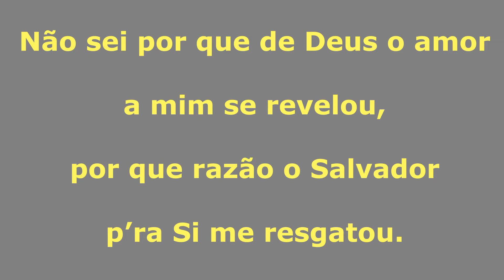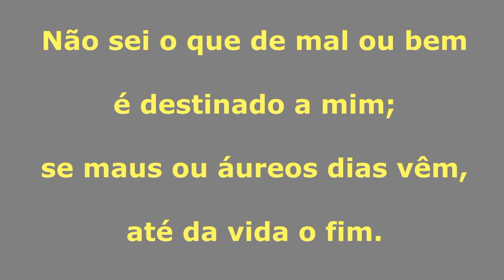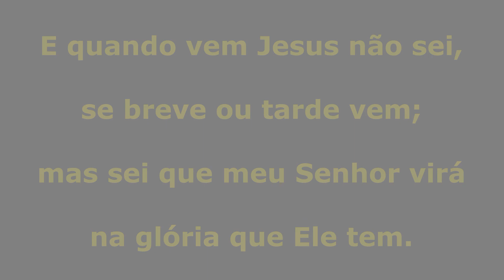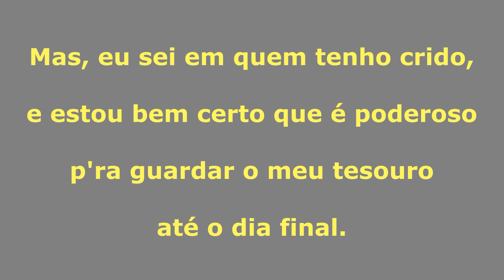NÃO SEI POR QUE - Vídeo com legenda do hino 377 do Cantor Cristão.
Este hino tradicional, NÃO SEI POR QUE, nº 377 do Cantor Cristão, foi inspirado nas palavras de Paulo a Timóteo, seu filho na fé, onde lemos: "Porque eu sei em quem tenho crido, e estou certo de que Ele é poderoso para guardar o meu depósito até aquele dia". (2 Timóteo 1.12)
Letra: Daniel Webster Whittle, 1883;
Versão: Justus Henry Nelson, 1889;